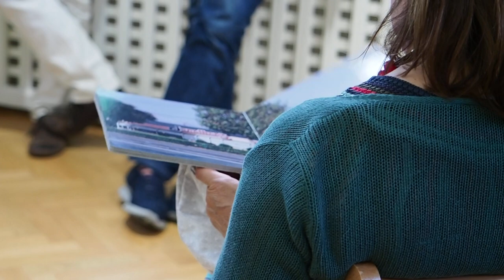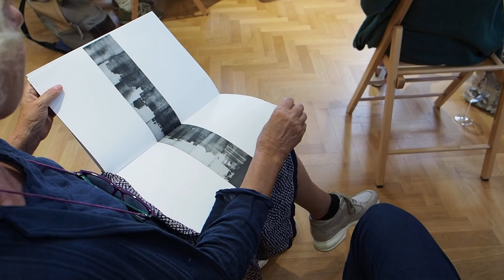Joseph Grima, architetto e Massimo Torrigiani, sul lavoro di Takashi Homma, Viasaterna, Milano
Incontro con l'architetto e curatore Joseph Grima, dedicato al lavoro di Takashi Homma in occasione della mostra La città narcisista.